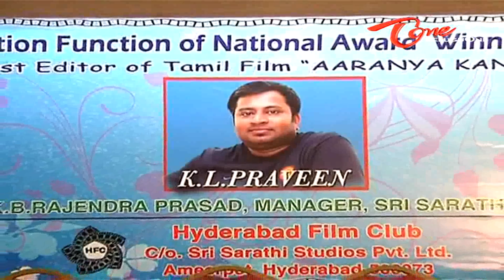National Award Winner K.L. Praveen Felicitation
Editor Kuchipudi Latha Praveen Felicitation Event - Praveen K.L. won National Film Award for Best Editing for Tamil Film "Aaranya Kaandam"